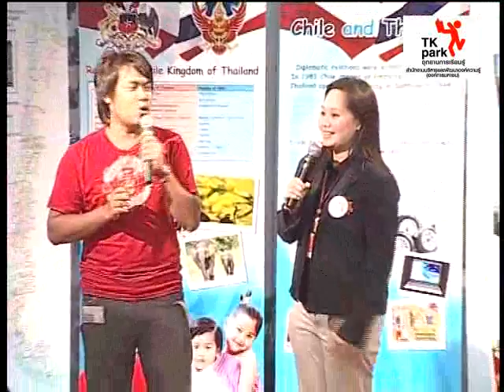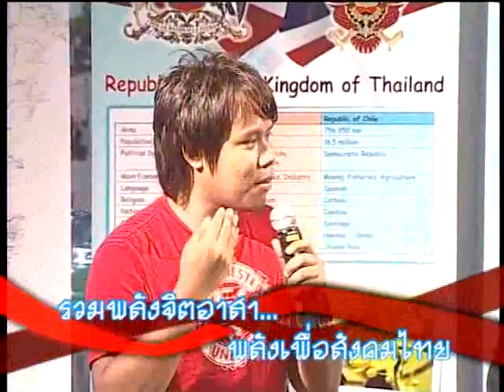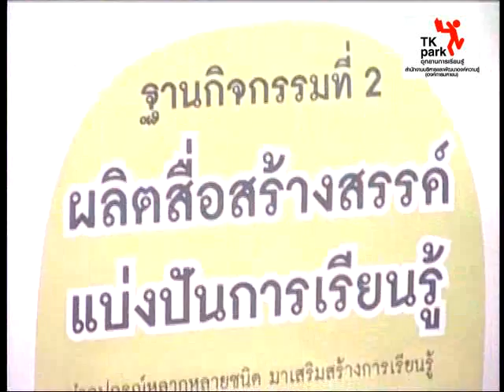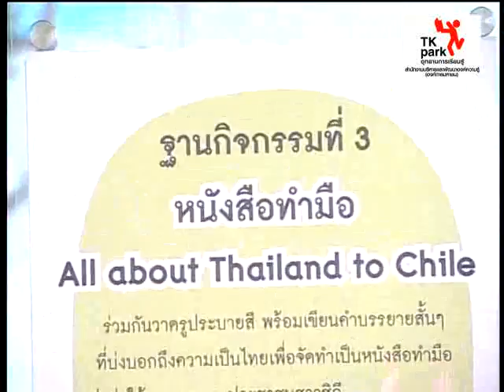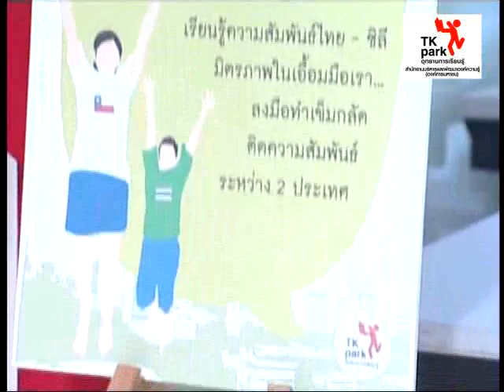รวมพลังจิตอาสา (1)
20 กันยายน 2551
TK Workshop รวมพลังจิตอาสา...พลังเพื่อสังคมไทย: เรียนรู้การทำงานจิตอาสา